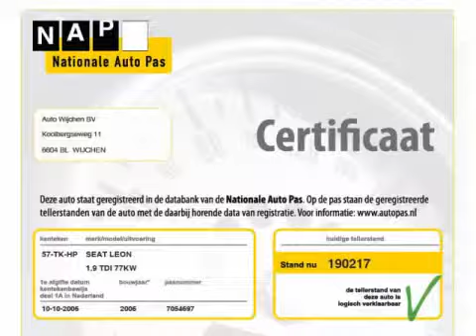Seat Leon 1.9 TDI 105PK REFERENCE LMV N.A.P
57-TK-HP 190.217 km
  Prijs:     € 7.240
  Merk:     Seat
  Model:     Leon
  Type:     1.9 TDI 105PK REFERENCE LMV N.A.P
  Carrosserievorm:     Hatchback (5 drs)
  Bouwjaar:     2006
  Transmissie:     handgeschakeld
  Kleur:     Zwart metallic
  BTW/Marge:     marge
  Brandstof:     diesel
ABS (anti blokkeer systeem)Achterbank neerklapbaarAchterbank neerklapbaar in ongelijke delen en voorzien van armsteun en hoofdsteunenAchterspoilerAirbagsAircoArmsteun voorBekleding stofBestuurdersstoel met verstelbare zithoogteBluetooth CarkitBuitenspiegels elektrisch verstelbaar en verwarmbaarBuitenspiegels in carrosseriekleurBumpers in carrosseriekleurCentrale deurvergrendeling met afstandsbedieningGlas getintGordijnairbags voorLichtmetalen velgen 16 inchMetallic lakRadio Bediening op het stuurRadio Cd af fabriekRadio met cd-speler en mp3 functieRamen voor elektrisch bedienbaarRoetfilterSide-airbags voorSportstuurStuur bekleed met lederStuurbekrachtiging

Deze auto verkeerd van binnen en buiten in bijzonder mooie staat en is Dealer onderhouden . Alle boekjes , onderhouddocumenten en N.A.P !  aanwezig . Luxe sportieve Reference uitvoering , Mooie Zwarte kleur met 2 Kleurig sportinterieur , Sportstuur Mulifunctioneel , Airco , Radio/cd/Mp3 met groot scherm af fabriek , Achterspoiler , getint glas etc . MEER AUTOS BEKIJKEN? KIJK OOK BIJ AUTO WIJCHEN.NL. AUTOS OP ONZE WEBSITE ZIJN OOK AANWEZIG, DUS GEEN LOKKERS, AUTOS WELKE NET VERKOCHT ZIJN, OF DE AUTO STAAT BIJ EEN ANDER FILIAAL. U KOMT NIET VOOR NIETS. ONZE PRIJZEN ZIJN INCLUSIEF BTW/BPM.Ondanks zorgvuldige ingave zijn specificaties voorbehouden.

Aanbieder
TOP autos
Zesweg 150
6604BP WIJCHEN